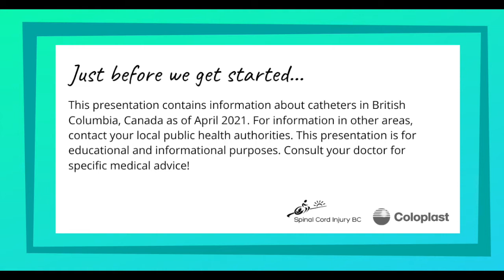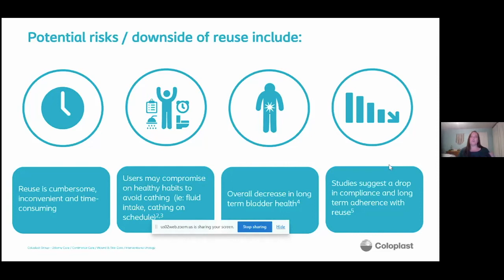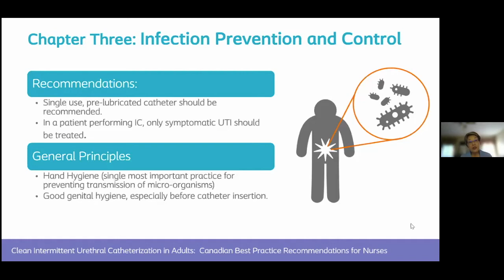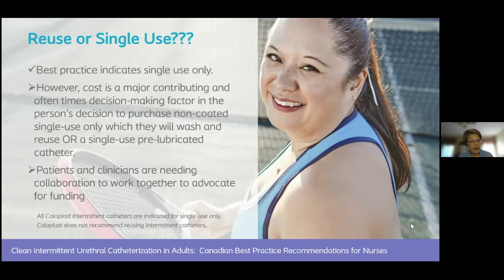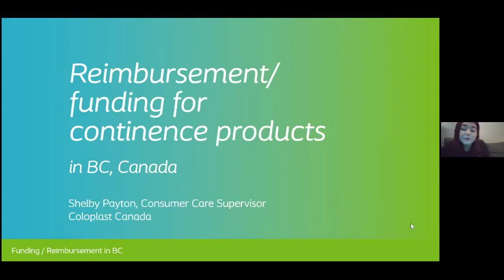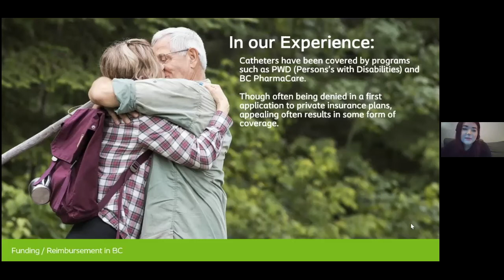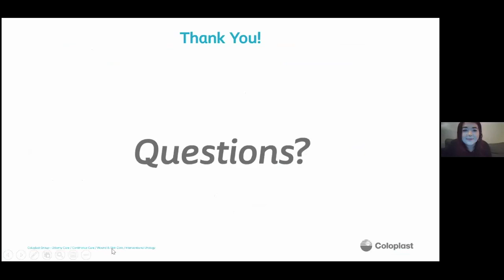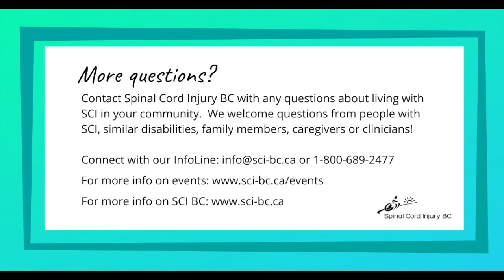Catheter Info for People with Spinal Cord Injury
What are the best practices when it comes to using a catheter? What should and shouldn't you do? This video features insight from Coloplast's Care Team and RN Marcia Carr.

This presentation contains information about catheter use and spinal cord injury in British Columbia, Canada as of April 20, 2021.  It should not be used in place of the advice of your physician or other qualified health care provider. Always consult with your physician or other qualified health care provider before embarking on a new treatment, diet, or fitness program.